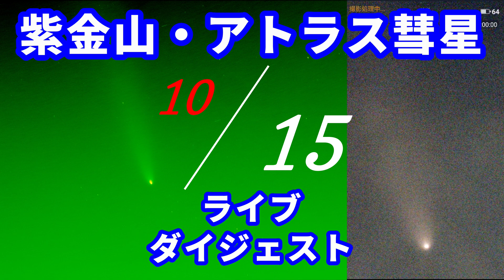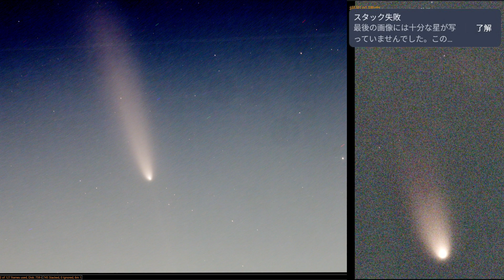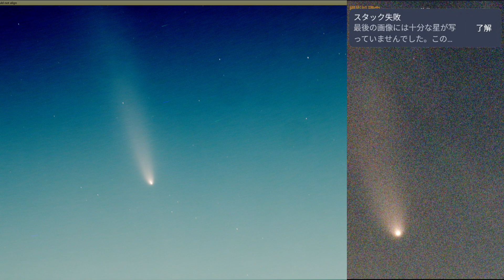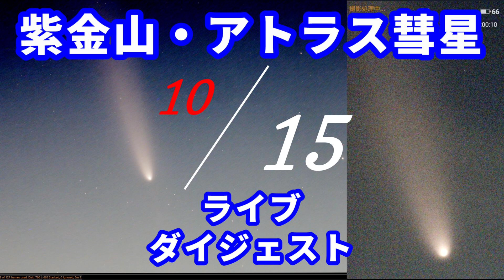紫金山・アトラス彗星 10/15 ライブ ダイジェスト